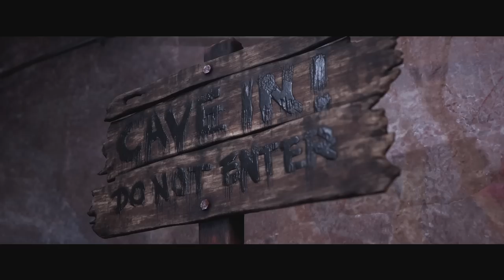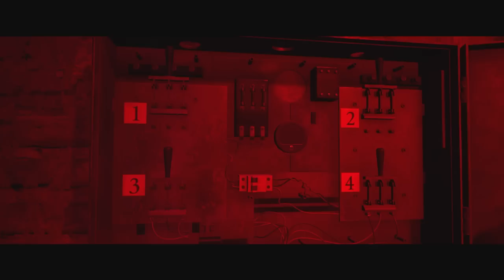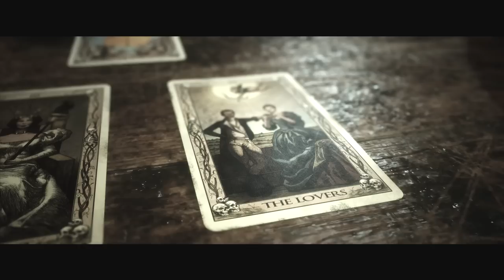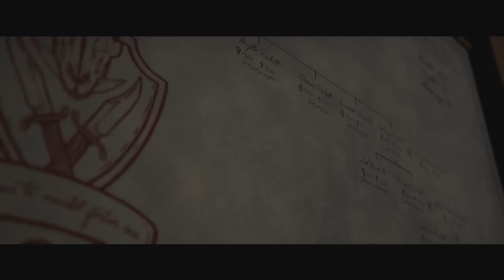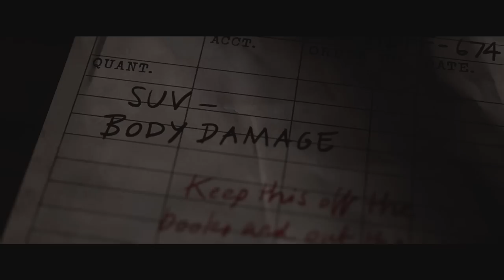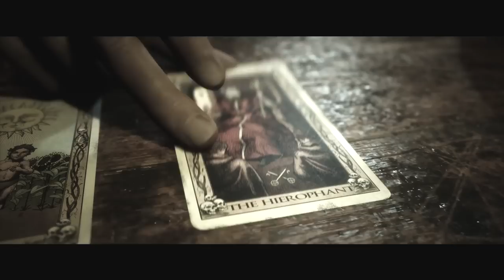Into the Belly of the Beast || The Quarry #6 (Playthrough)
In part 6 of this playthrough of choice based horror game The Quarry, Laura and Ryan enter the belly of the beast as they try to rescue Jacob from the Hackett house and take down Chris the original werewolf. Meanwhile the other counselors try to find a way to escape the camp for good.